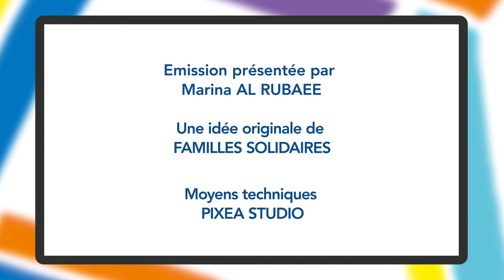CAPSULE 12 ESPACE SINGULIER